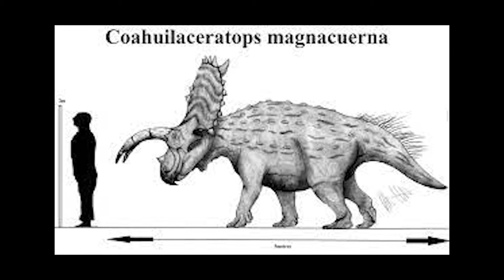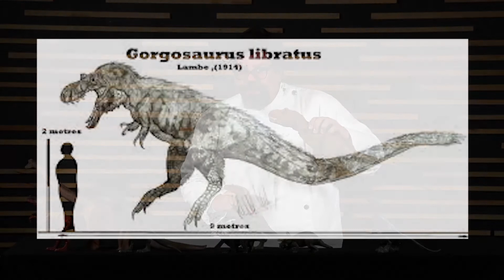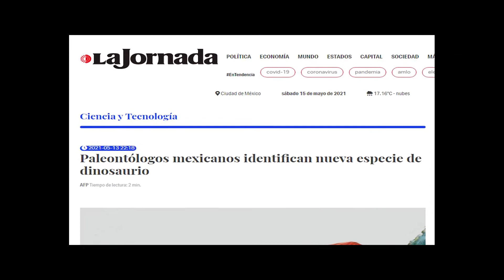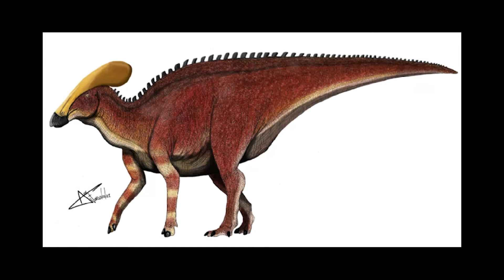Ciencia sobre ruedas | Dinosaurios mexicanos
Gente del mundo mundial sabían ustedes que Mèxico es un país de Dinosaurios? Gracias a la existencia de un mar interior que cubría la parte central de México, Chihuahua Coahuila y otros estados poseen una gran cantidad de fósiles de dinosaurios, varios de los cuales solo han sido encontrados en nuestro país.